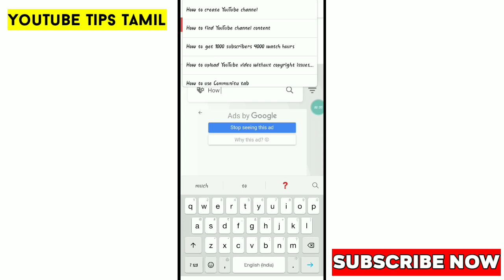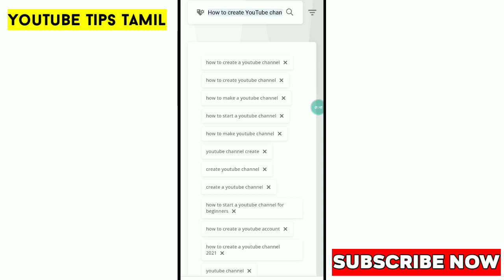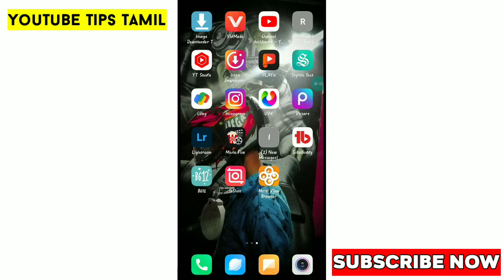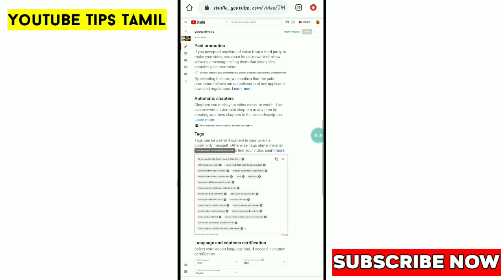YouTube Video Best Tags Website in 2021 Tamil | YouTube Views Increase Tamil | Nivas Tech